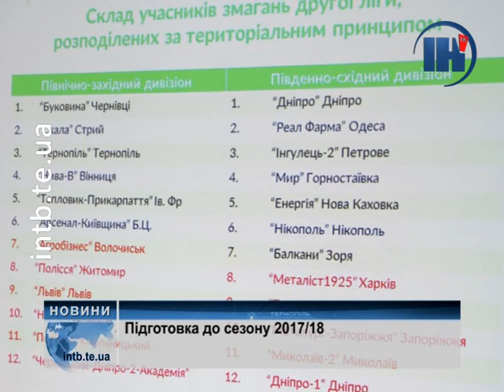ФК «Тернопіль» не планує затримуватися у Другій лізі